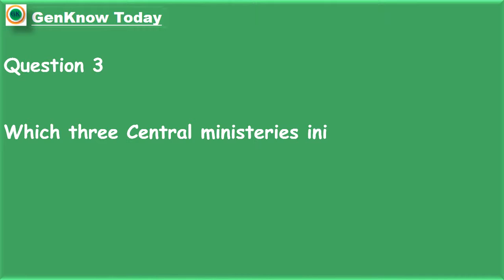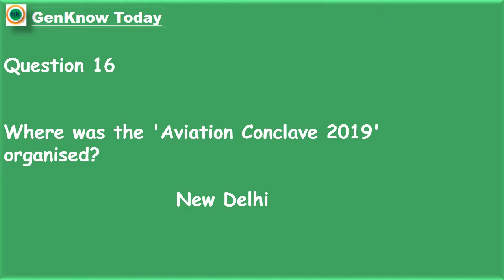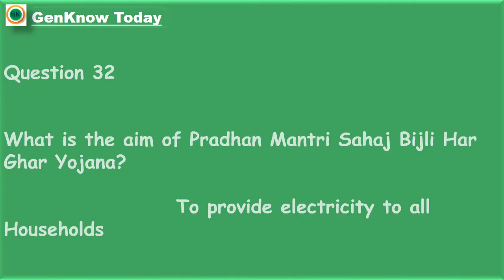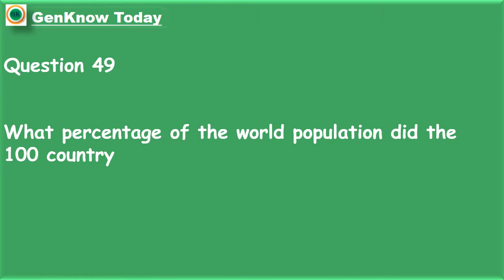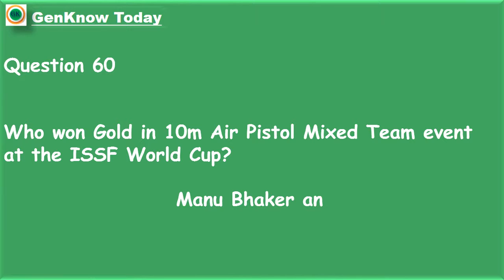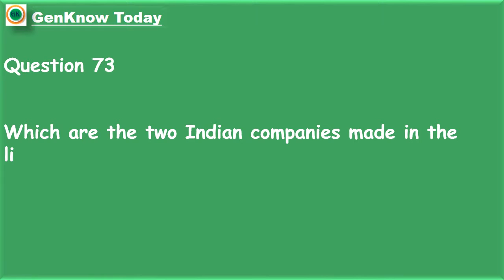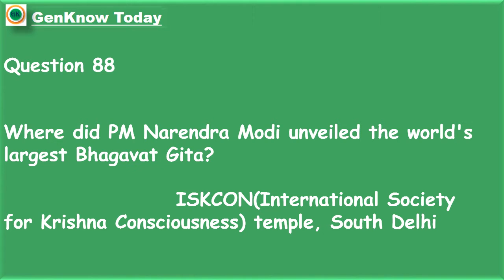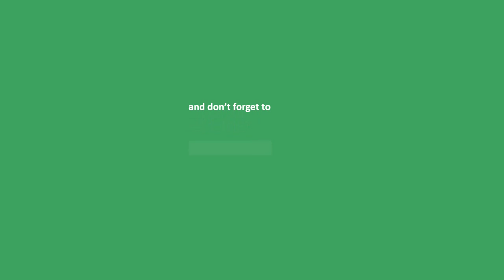1 Mar 2019 #100 Current Affairs and General Knowledge Questions in just 20 mins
1 Mar 2019 #100 Current Affairs and General Knowledge Questions in just 20 mins

Everyday affairs in the form of Question and Answers for quick recap and to remember very long.

This video contains Questions on
SHREYAS
Samvaad Skill Saathi
Titanwala Museum
PRANAM,
Aviation Conclave
BIO ASIA
JCEC
Pradhan Mantri Sahaj Bijli Har Ghar Yojana
National Youth Parliament Festival
Inclusive Internet Index
IDBI Bank
National Book Trust
ISSF World Cup
National Science Day
Digital Disha Programme
Rail Drishti Dashboard
World's Most Ethical Companies
Sign Language Dictionary
Rising India Summit
MGR Centenary Arch
Southern Coast Railway Zone
railway zones and divisions
world's largest Bhagavat Gita
PCA Framework
Online Platform for Display and Booking
Van Dhan Scheme
Mahindra Excellence in Theatre Awards
QRSAM

To get this questions in pdf, please mail at

with Love